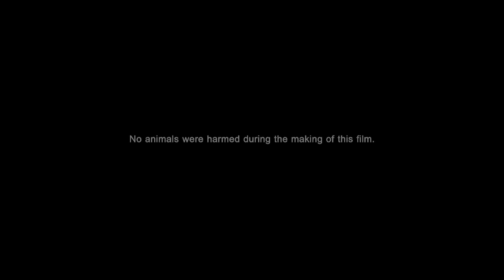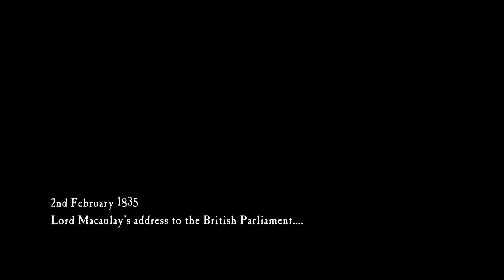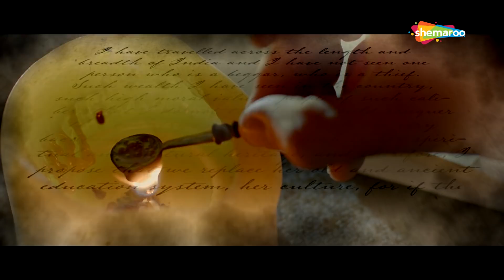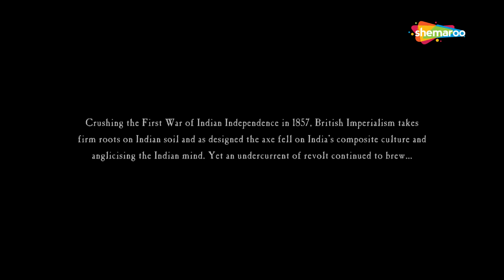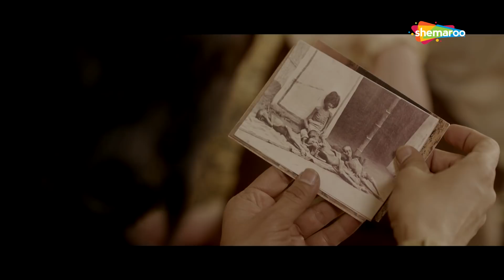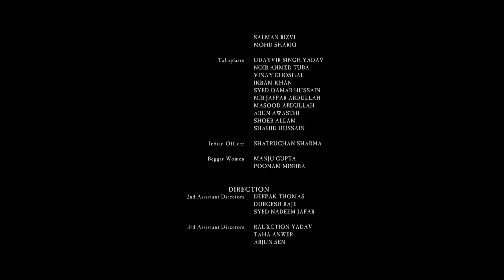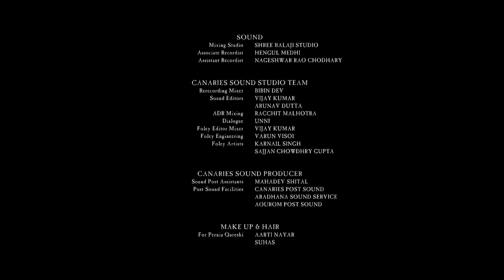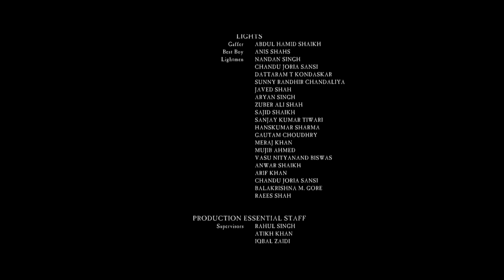Jaanisaar (2015) Hindi Full Movie - Imran Abbas - Pernia Qureshi - Latest Bollywood Movie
Movie Name : JAANISAAR (2015)
Cast : IMRAN ABBAS, PERNIA QURESHI
Director : MUZAFFAR ALI
Music Director : MUZAFFAR ALI / USTAD SHAFQAT ALI KHAN